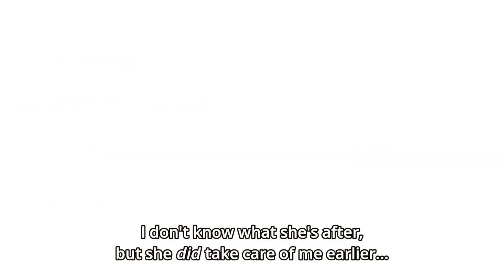Senpai Call My First Name | Uzaki-chan Wants to Hang Out! Episode 3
Uzaki-chan Wants to Hang Out! Episode 3

Uzaki-chan wa Asobitai!

宇崎ちゃんは遊びたい！

Uzaki-chan Wants to Play!